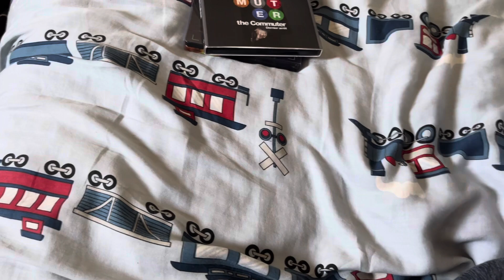My 4K Blu-ray Collection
Showcasing My 4K Blu-ray Collection

Silas Kleebaum
S0E 1H0